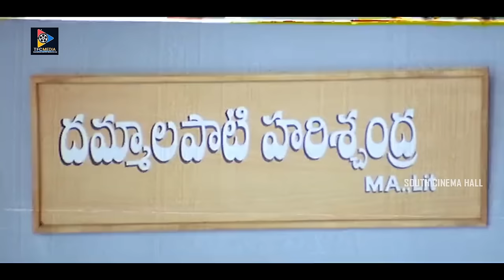Oka Pellam Muddu Rendo Pellam Vaddu Telugu Full Movie | Rajendra Prasad | South Cinema Hall